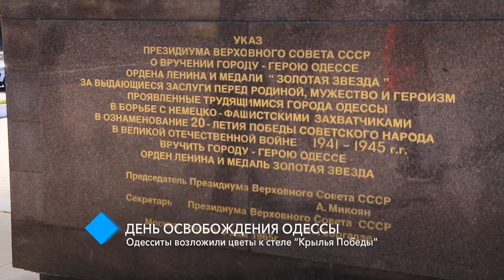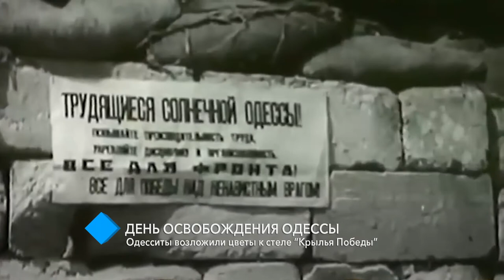День освобождения Одессы: одесситы возложили цветы к стеле "Крылья Победы"